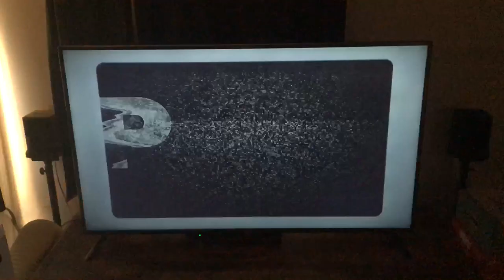Intrepid Production/PPI Releasing (2023-HD-WS) #2!!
Taken from” KTVU San Francisco-San Jose, & Oakland California, FOX 2 airing of; Pure Outdoors SSN Sports!!